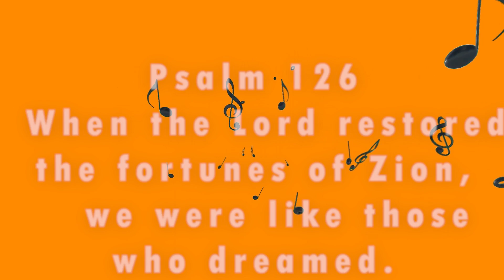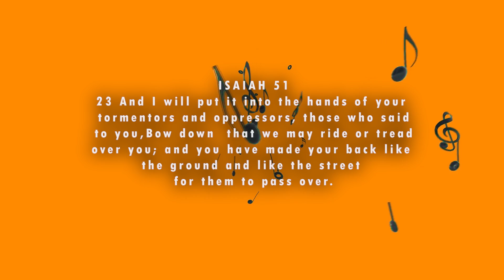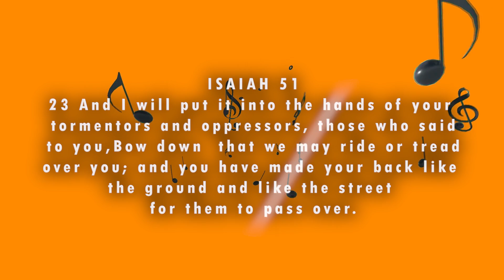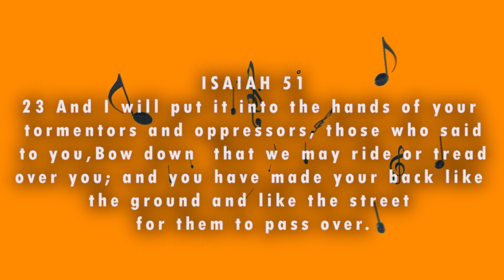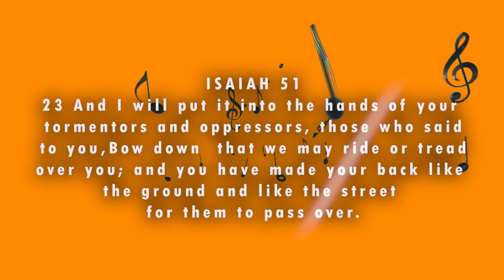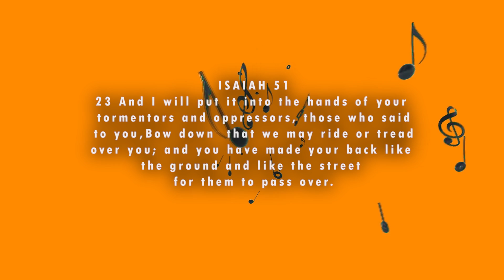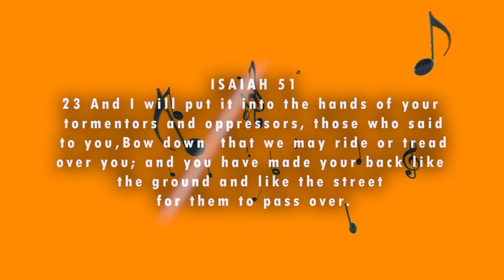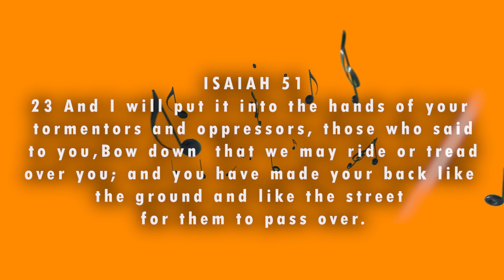TWANYAMARŪRWO by ESTHER KONKARA skiza 7638722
Even after many years of oppression,God still comes through and gives deliverance to His people; my testimony in a song.